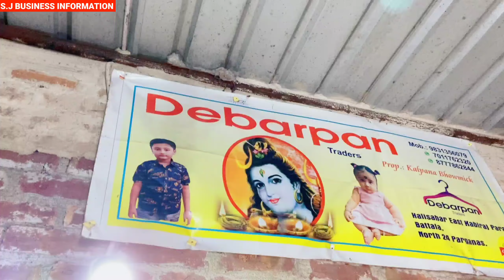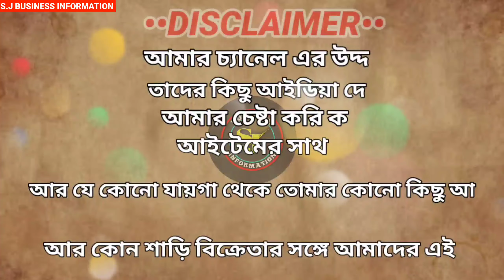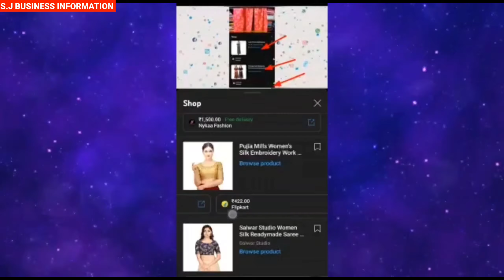Nighty Manufacturer & Wholesaler|Cotton Nighty Wholesale Market In Kolkata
Nighty Wholesale Market In Kolkata|Nighty Manufacturing In Kolkata|Nighty Nanufacturer|Nighty Market

SAREE CENTRE ALL INFORMATION°

SHOP NAME:-Debarpan Traders

PROP:-Ajay Bhowmik

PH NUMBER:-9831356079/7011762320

Booking hours - 11:00am to 11:00pm

ADDRESS:-Halishahar , East Kabiraj para , Battala.

LAND MARK - MAA PHARMECY

PO_ HAZINAGAR

FOLLOW ME SOCALMEDIA LINK:-
•Debarpan Traders
•Debarpan Traders Halishahar
•nighty wholesale market in kolkata
•cotton nighty wholesale market in kolkata
•nighty manufacturers in kolkata
•nighty dress wholesale market kolkata

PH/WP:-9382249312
এই টি কোনো দোকানদারের নাম্বার নয় ❌